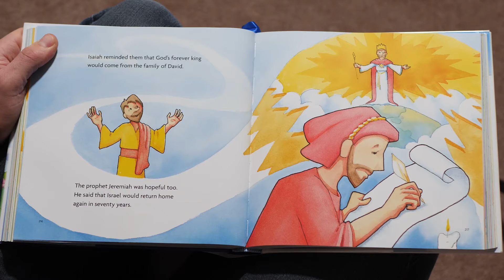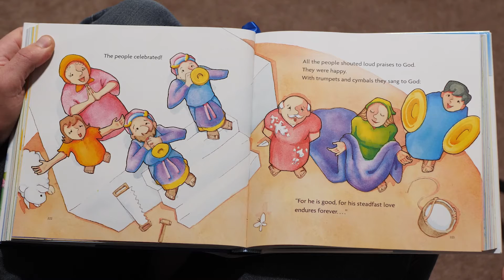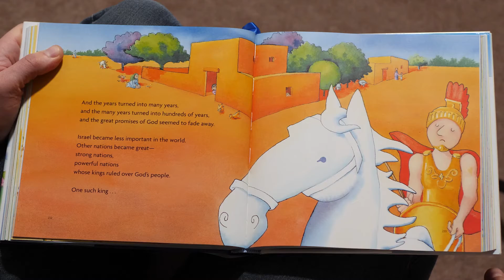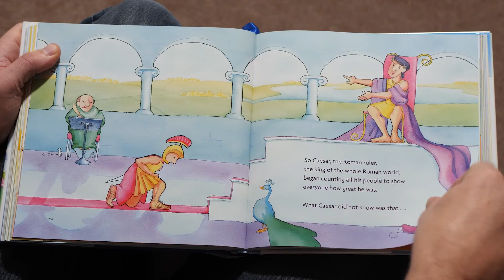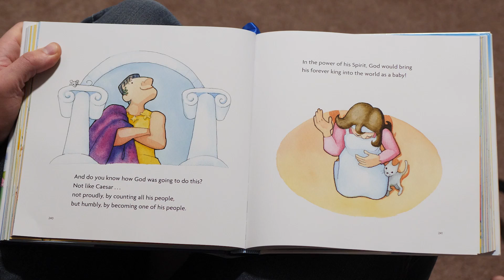CCQF Kids Story: The Big Picture Story Bible Parts 11 & 12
The Big Picture Story Bible Parts 11 & 12 ~ Read by Will Sarris